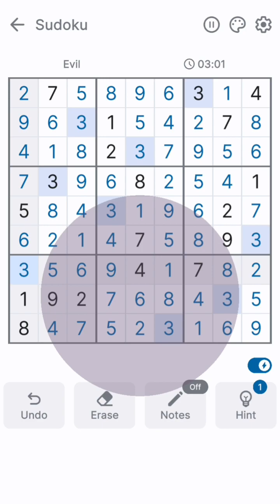Sudoku | Puzzle Game